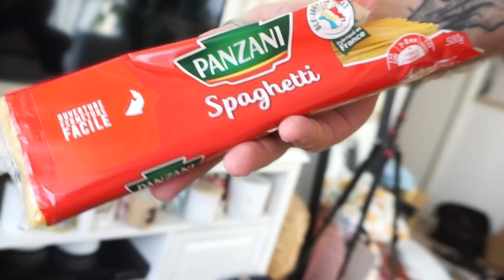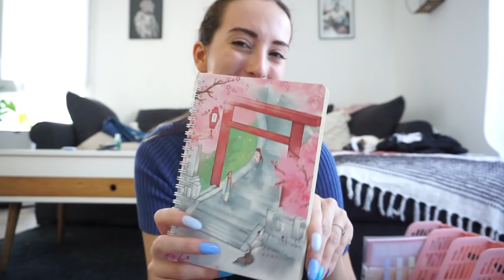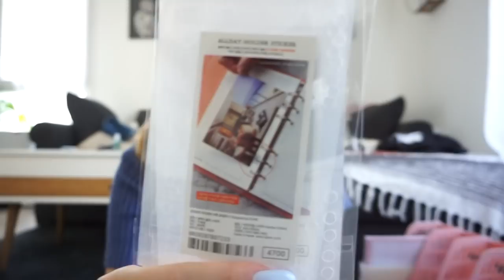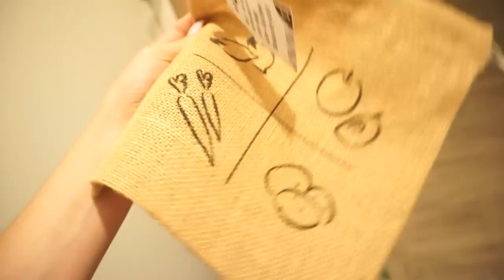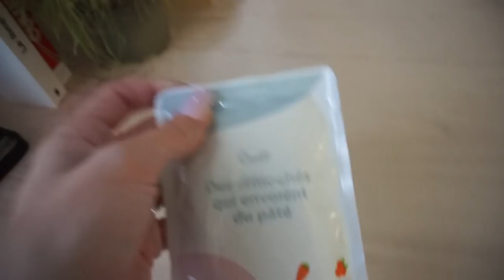DAILY VLOG 8 : papeterie Shein, Selloilette (vous allez comprendre ce mot...)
Nouveau daily vlog !

♡ Produits présentés :
⦁ Vidéo en collaboration avec Shein

⦁ Décorations :
Dessous de verre
Balle à lessive
Porte savon
Cuillère à riz

⦁ Shein X :
Tee shirt

⦁ Sacs :
A dos
Tote bag

⦁ Papeteries
Porte document
Post it avec motif
Embout pour classeur
Ruban avec stickers
Anneau pour relier
Trousse pastèque
Planneur mensuel

Musique
LAKEY INSPIRED : chill day